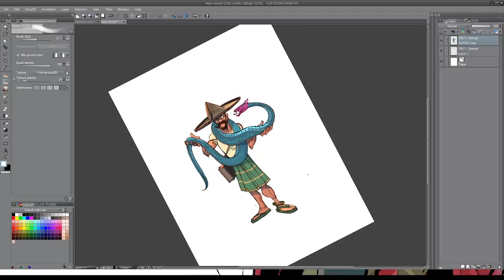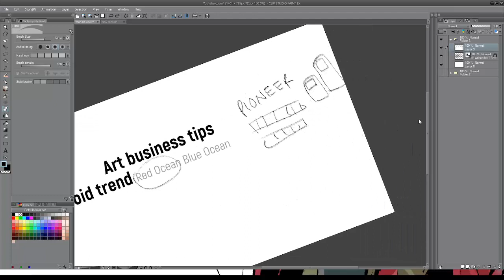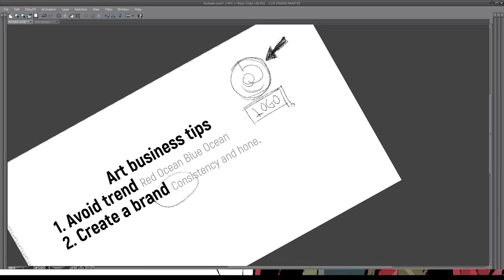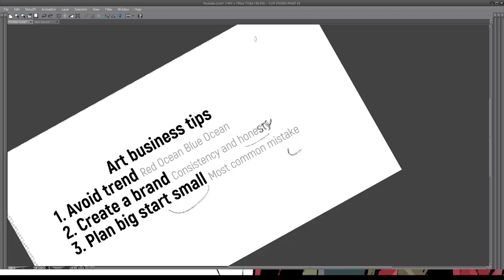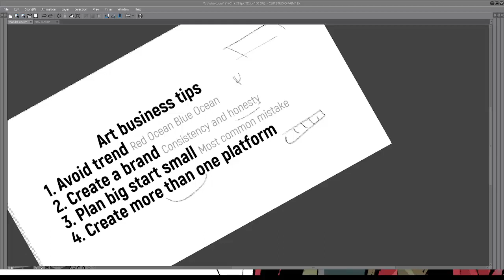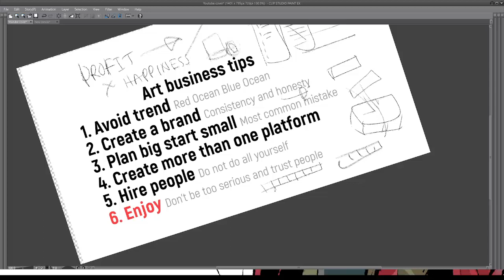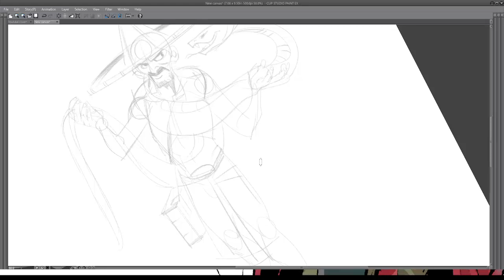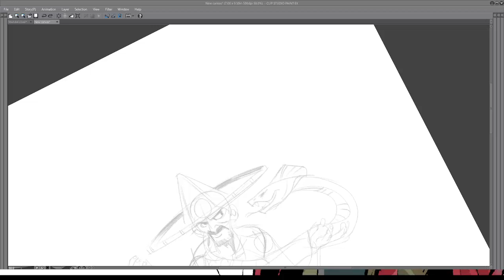যেভাবে আপনার আর্ট বিজনেস শুরু করতে পারেন: How to start an Art related business in Bangladesh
আঁকাআঁকি করতে পছন্দ করি। আর তার থেকে যদি একটা আয় রোজগারের মত ব্যবসা দাঁড়া করিয়ে ফেলা যায় তবে দারুণ হয়। কিন্তু কিভাবে সেটা শুরু করা যায়?